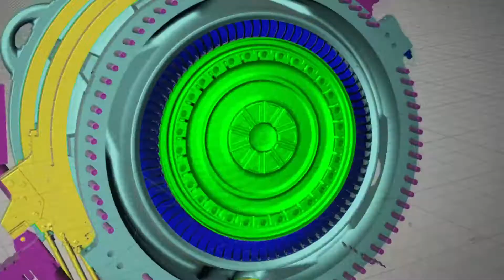GE『Building a World That Works』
Agency BBDO